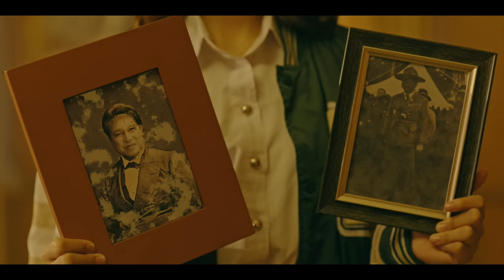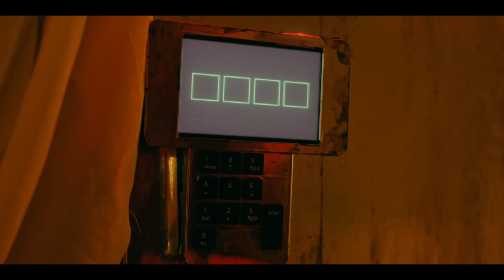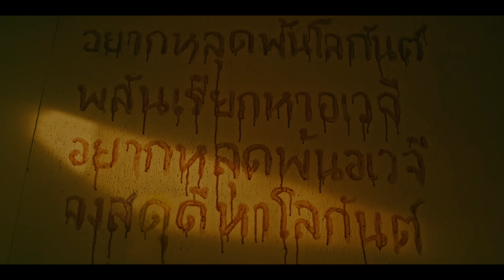[Eng Sub] UMG รักแรกหายไป ได้ใครมาวะ? | EP.7 [2/4]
รักแรกในวัยเด็กของผมหายไปอย่างไร้ร่องรอยในคืนฝนดาวตก
กลับมาอีกทีหลังจากผ่านไป 8 ปี “เธอ” คนนี้ดันแปลกไปไม่เหมือนเธอคนเดิม...

8 ปีผ่านไป “เธอ” หายไปไหน และเกิดอะไรขึ้นกับเธอบ้าง
ไขปริศนาสุดลึกลับนี้พร้อมกันได้ในซีรีส์ “UMG รักแรกหายไป ได้ใครมาวะ?”

นนน กรภัทร์ เกิดพันธุ์ รับบท  มิว
น้ำตาล ทิพนารี วีรวัฒโนดม รับบท  ฟ้าใส
มิ้ลค์ พรรษา วอสเบียน รับบท  เอิง
ซิง หฤษฎ์ ชีวการุณ รับบท  โอ
เดรก สัตบุตร แลดิกี  รับบท  แจ็ค
โบ ธนากร ชินกูล รับบท  อาจารย์กิต
กอล์ฟ กิตติพัทธ์ ชลารักษ์  รับบท  หมอน้ำ
มาดามมด รับบท  42

กำกับซีรีส์ : ธเนศ ลิ้มเจริญ

ติดตามซีรีส์ UMG รักแรกหายไป ได้ใครมาวะ?
ทุกวันอาทิตย์ เวลา 20:30 น. ทางช่อง GMM25 และดูย้อนหลังที่แรกได้ที่ TrueID เวลา 22:30 น.

Subtitles
Chinese (Simplified) : TRIPLEN_CNFC (Twitter)
Japanese : Megu | @bandeapart2001 (Twitter)
Indonesian : @DinsNanon (Twitter)
 Polish : Hoa
Russian : FSG 54RFL @fsg54rfl (Twitter)
Vietnamese : NNNiverse Subteam
Chinese (Hong Kong) : workslavesobusy_hksub (Instagram)
Portuguese (Brazil) : @MilkLoveBR (Twitter), @PortalNamtanBR (Twitter)